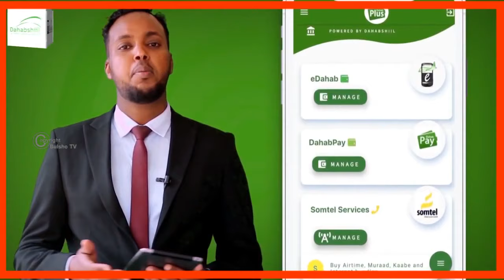Muuqaalka Madaxweyne Muuse Biixi Oo Djibouti U Dhoofay Iyo Ujeedada